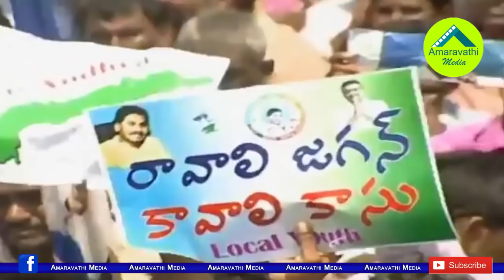పిడుగురాళ్ల సభలో యరపతినేని పైట ఘాటు వ్యాఖ్యలు చేసిన జగన్ || Jagan Piduguralla public meeting